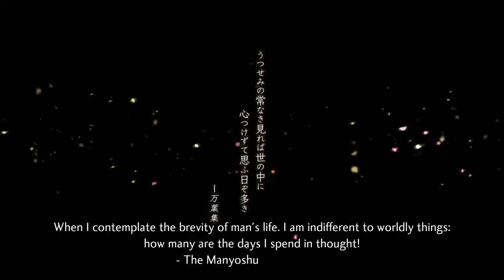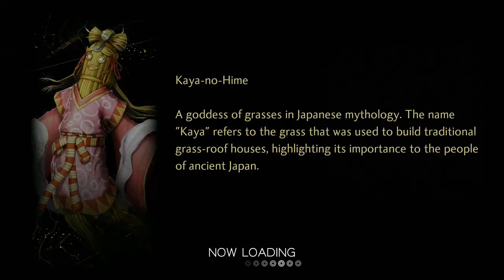Why You Should Play Shin Megami Tensei V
Leading off the year we have the first mainline SMT I have ever played, and it's quite a good one folks. For those who love a well constructed turn based combat system and nice exploration SMT V is the game for you.